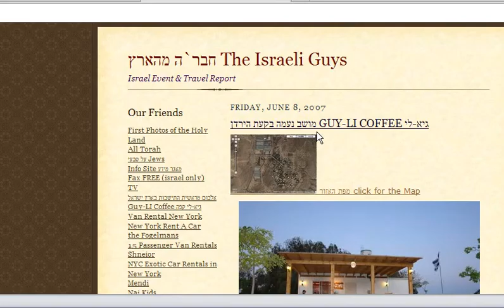Lihi shildo faceBook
ליהי שילדו